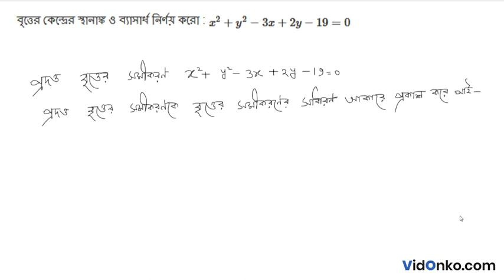West Bengal Board Class 11 Maths Book Solution in Bengali - S N Dey Exercise Question: 23.2.3(ii)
Get free Maths book video and PDF solutions in Bengali for S N Dey. Free answer and explanation through video for question 23.2.3(ii), of Chapter Circle from S N Dey followed for Class 11, West Bengal Council of Higher Secondary Education (WBCHSE).